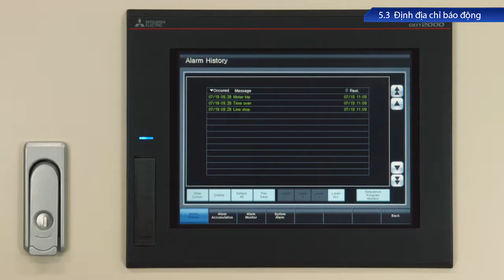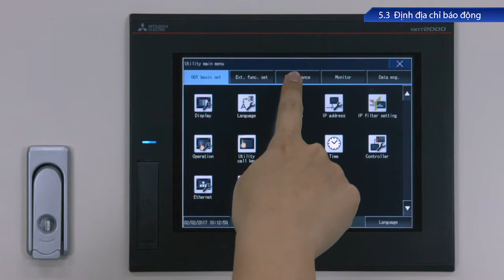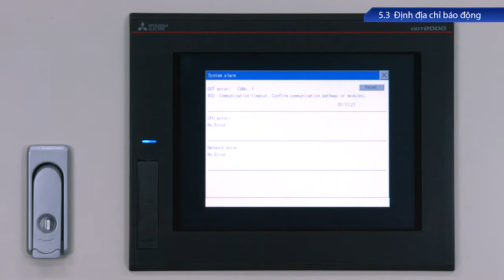5.3 Định địa chỉ báo động － Bảo trì GOT〈GOT đầu tiên của bạn (12/14)〉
5.3 Định địa chỉ báo động